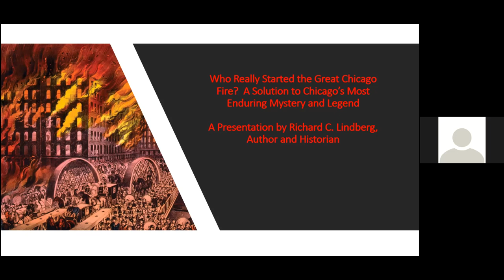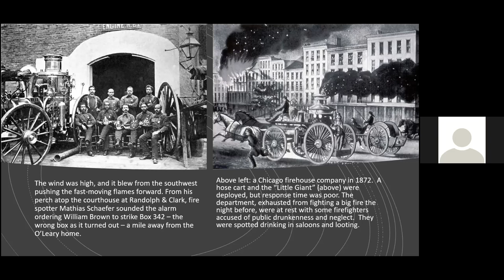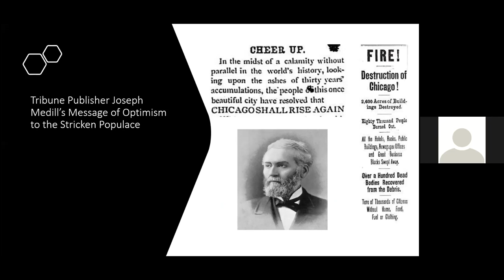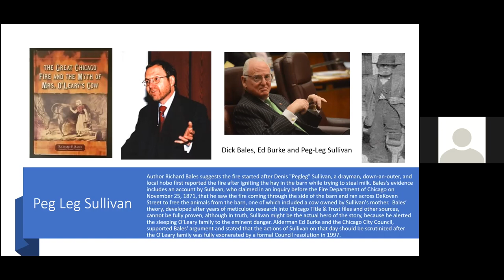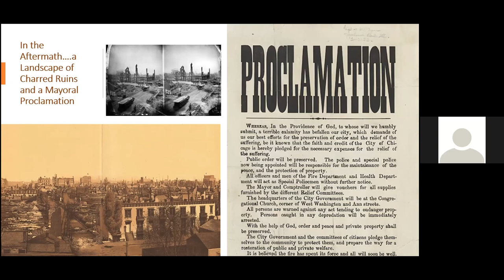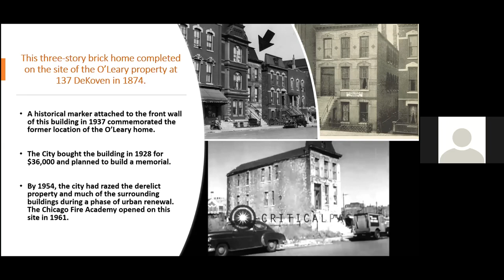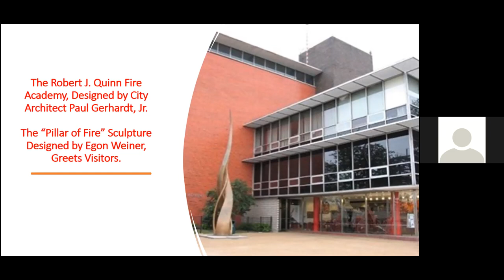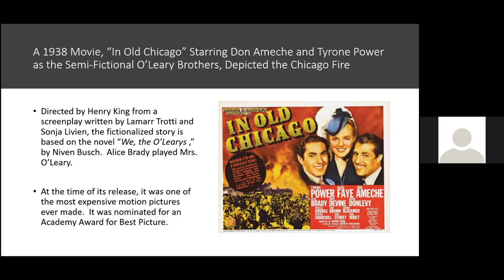Who Really Started the Great Chicago Fire of 1871?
Theories abound as to who was responsible for the great conflagration that flattened the City of Chicago the night of October 8, 1871 and continued for the next two days. The blame is most often pointed at poor old Catherine O’Leary in the Conley’s Patch section of Chicago’s West Side and her hapless milk cow who accidentally kicked over a lantern in the backyard barn. More recent scholarship suggests the perpetrator was a local n’er-do-well named “Peg Leg” Sullivan. Still another peculiar theory took root that a comet struck the drought-plagued city that humid and warm Sunday night.

In his most recent book, “Tales of Forgotten Chicago,” prolific local author Richard C. Lindberg (who has appeared on numerous cable television documentaries over the years) posits a new and compelling theory; one that rang true thirty years after the fire to the people that lived through the horrific disaster, but disappeared into the vapors of history and was long-forgotten by World War II. Author Lindberg uncovered the amazing story during his book research, and presents it in this compelling presentation on the history of the Great Chicago Fire, its cause and after effects!